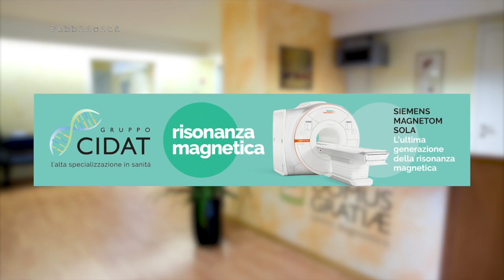CONF STAMPA pre SUDTIR TER Aurelio Andreazzoli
Il tecnico rossoverde in conferenza stampa nel pre partita Sud Tirol Ternana